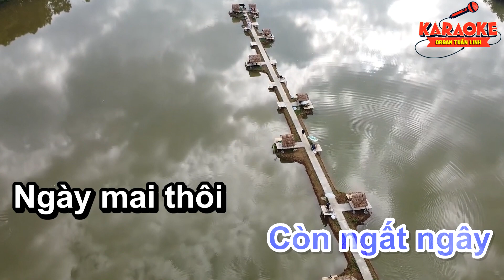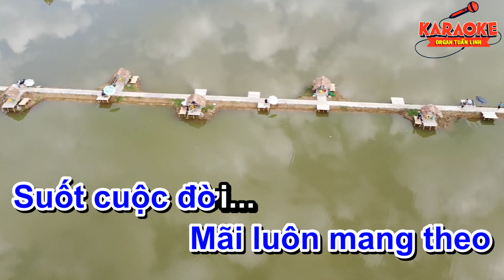Tình Yêu Mang Theo Karaoke Tone Nam | Nhạc Sống Hà Tây Disco Lê Vỹ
Đăng ký ủng hộ kênh giúp mình tại đây nhé các bạn
organ Tuấn Linh là kênh karaoke giải trí  miễn phí, nơi tuyệt vời nhất dành riêng cho bạn với mọi thể loại REMIX, EDM, BOLERO, BALLAD, nhạc trẻ 7x8x9x, Nhạc trữ tình hót nhất hiện nay. Được phối mới với chất lượng âm thanh chuẩn và hình ảnh video HD tốt nhất mới nhất trên thị trường hiện nay.
🤝Các bạn đến với Kênh 0rgan tuấn linh  nơi bạn dễ dàng tìm thấy  ca khúc mà mình yêu thích
➡️Video có sử dụng giai điệu và hình ảnh nếu có dính tác quyền bên quản lý của công ty nào đó hãy liên hệ cho chủ kênh để gỡ bỏ hoặc chia sẻ doanh thu.